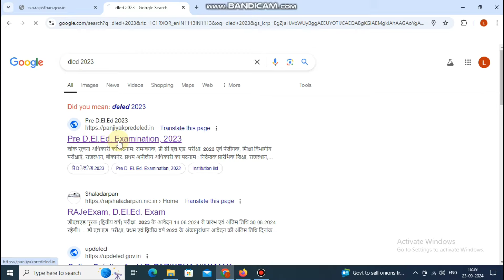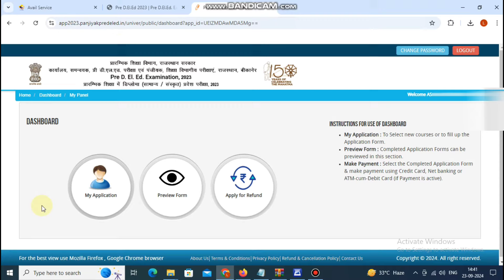BSTC 2023 REFUND ||अगर नही आये पैसे तो ऐसे करे चेक || BSTC 2023 REFUND Status